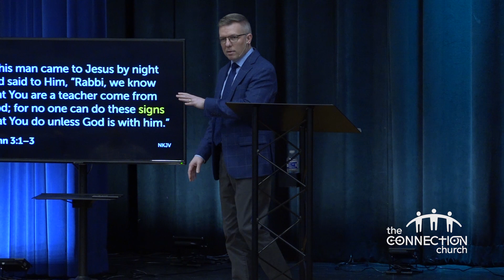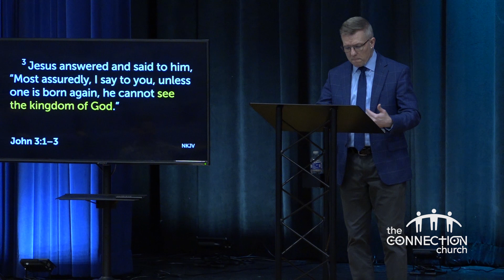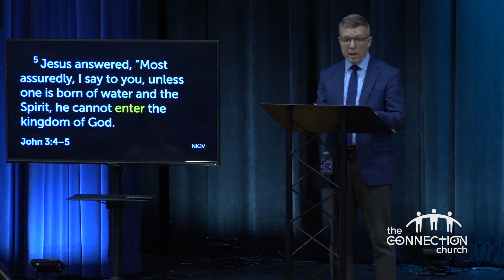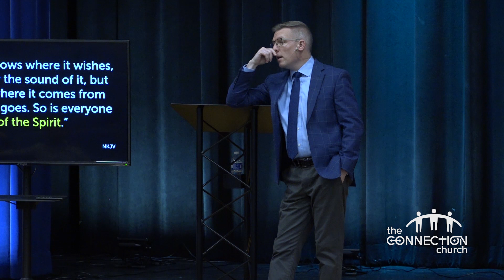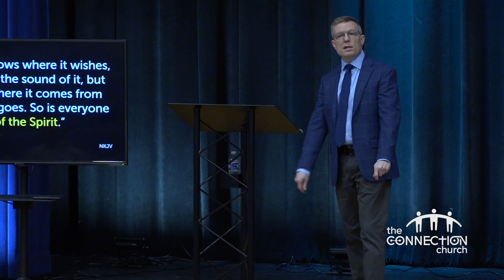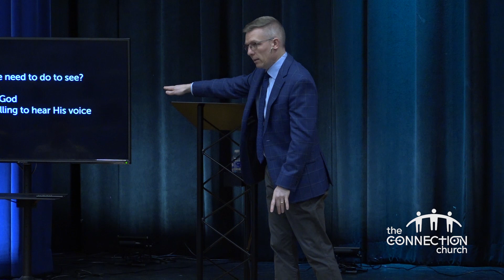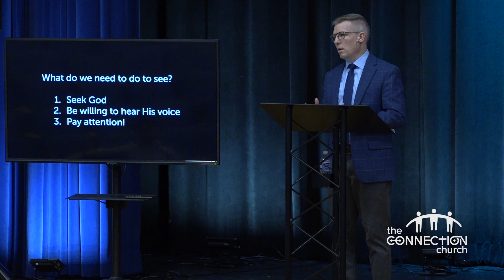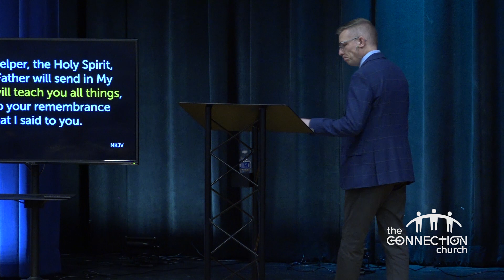Getting a Fresh Perspective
Sunday, January 8, 2023 — Springboarding off the special word we received at our recent New Year’s Eve service, we are Getting a Fresh Perspective. We are examining some of the conversation between Jesus and Nicodemus in the gospels. Join us as we gain a fresh look on God’s Kingdom, hearing the voice of God, and paying attention to His Spirit.